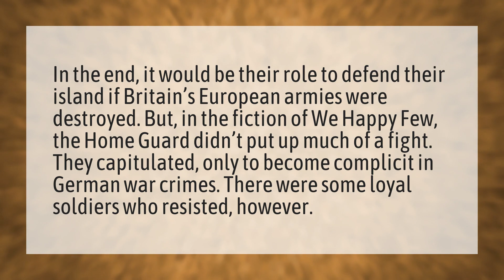How does Happy Few end?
TLauncher Illegal • How does Happy Few end?